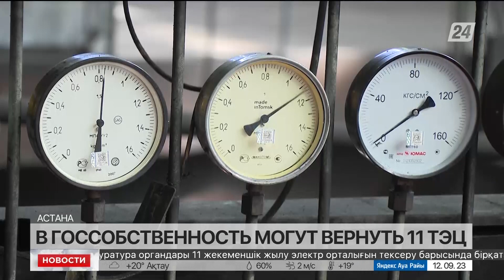11 частных ТЭЦ могут вернуть в госсобственность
В Казахстане в госсобственность могут вернуть более 10 ТЭЦ. Это сделают, если собственники не проведут капитальный ремонт и модернизацию станций. Об этом сообщил Премьер-министр страны, передает «Хабар 24».